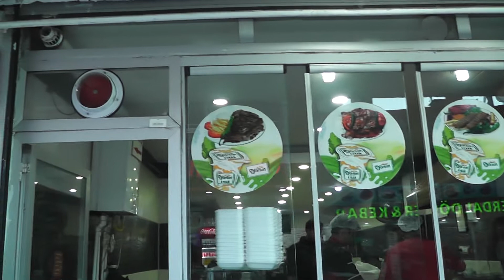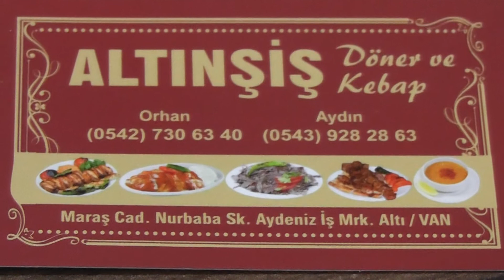ALTINŞİŞ DÖNER VE KEBAB SALONU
ALTINŞİŞ DÖNER VE KEBAB SALONU VAN DA HERKESİN UĞRAK YERİ. HEM BÜÇCEYE UYGUN HEM DE DAMAK TADINI BURADA BULABİLİRSİNİZ.
ADRES MARAŞ CAD. NUR BABA SOK. AKDENİZ İŞ MERKEZİ ALTI VAN